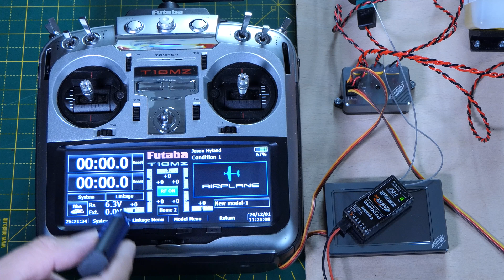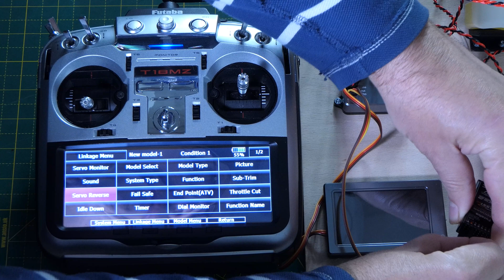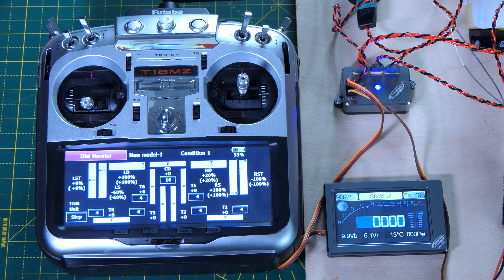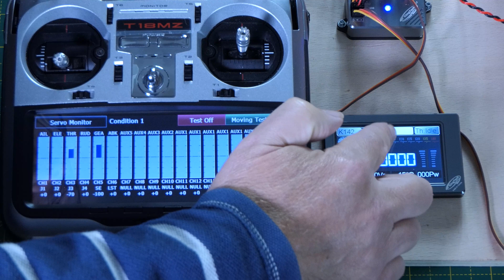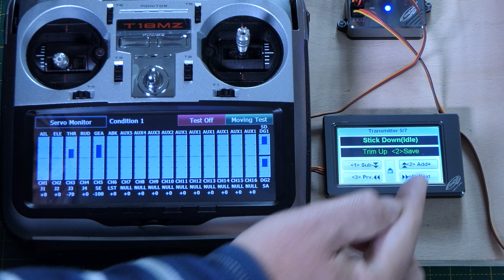KingTech K142 G4 Turbine - Part 2 - Setup for Futaba and RCLEARN tutorial (4K)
Welcome to a quick walkthrough of setting up my Futaba T18MZ to control my shiny new KingTech K-142 G4 Turbine. I'm pretty new to making videos, so please let me have your comments if you think there are areas for improvement - I'm sure there are ! In this video we run through the following steps;

0:00 Introduction and welcome!
0:40 Create a new model in the TX
0:50 Bind the Futaba R7008SB RX to the Futaba TX
1:34 Configure throttle channel correctly (channel reverse and trim steps)
4:09 Teach the Turbine ECU/DRM throttle range (RCLEARN process)
5:12 Test RCLEARN allows starting

If you are interested in this content, please subscribe and like the video, it will really help motivate me to go and make some more videos in the freezing cold garage :)

This is a series of videos on my KingTech turbine, check them out !

This is also part of my TopRC Model Odyssey build - my first RC Jet Build! Please checkout the playlist here;